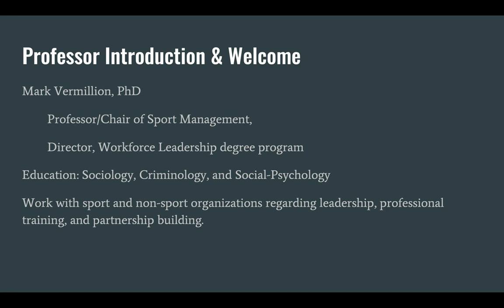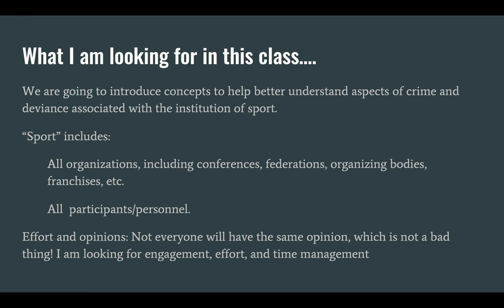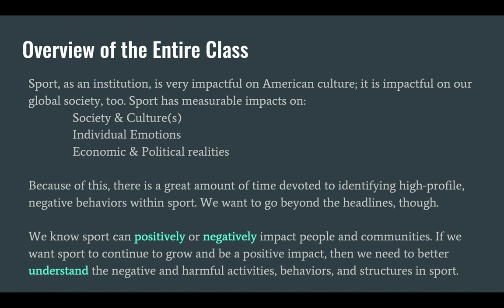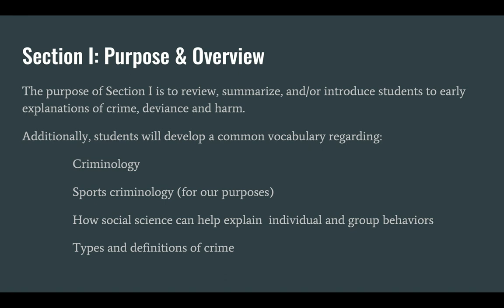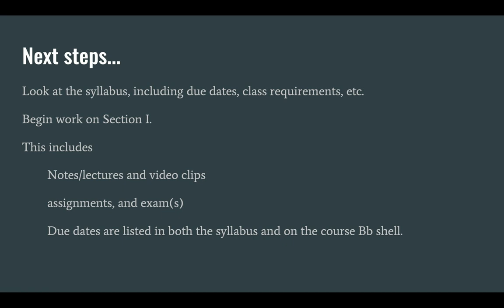Sports Criminology: Introduction and Overview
This presentation presents an introduction to Sport Criminology and the professor teaching the class. Also, it previews Section I of the class.